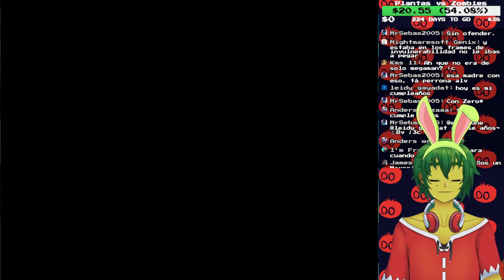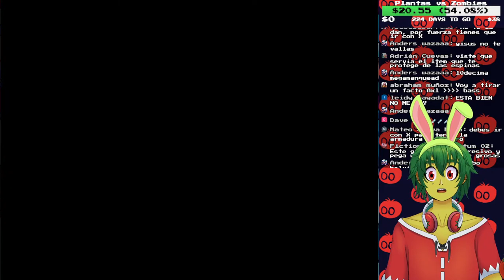🔴¿X9 o Corrupted? - Mega Man X8 #2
Competencia a ver cuál sale más tarde.